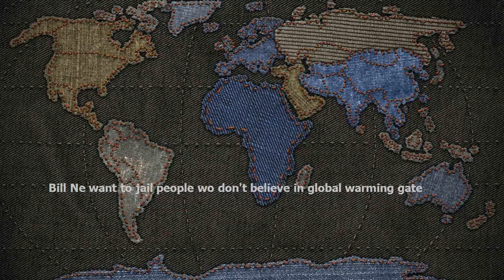Bill Nye wants to jail people who don't believe in global warming gate